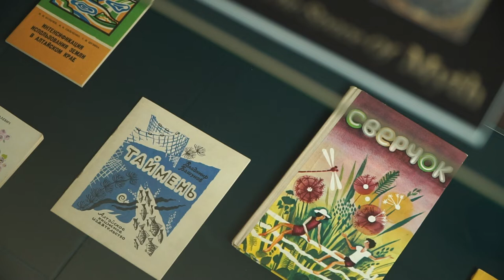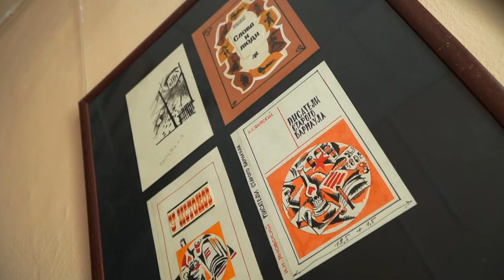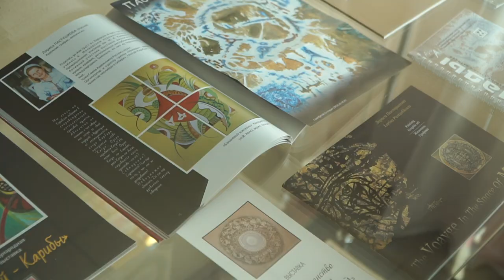Выставка | Лариса Пастушкова «Начало» | Культурный марафон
Лариса Николаевна Пастушкова – самобытная художница, широко признанная за пределами Алтайского края. У многих она ассоциируется с яркими символическими и абстрактными произведениями. Однако здесь на выставке Государственного художественного музея Алтайского края показана её малоизвестная сторона, то, с чего художница начинала свой творческий путь. Многочисленные графические работы в различных техниках, а также иллюстрации и оформление к книжкам – заняли всё выставочное пространство ко дню рождения и 50-летнему юбилею творческой деятельности Ларисы Николаевны. Темы и жанры тоже весьма разнообразны: портреты, пейзажи и жанровые композиции из путешествий